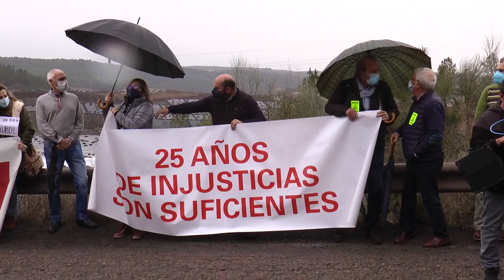Multitudinaria concentración a favor del cierre del Vertedero de Nerva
Este vídeo trata de: Marcha Anti Vertedero en Nerva